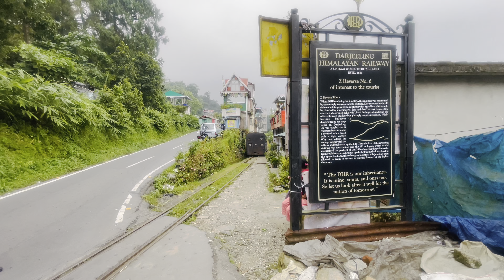Darjeeling 🚂 from Tindharia to Gayabari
The Darjeeling Himalayan Railway is fondly called as the “Toy Train”.  This toy train ride of Darjeeling is also a UNESCO World Heritage Site and this popular ride connects Darjeeling with Siliguri. It is one of a kind experience and is one of the famous narrow 2 feet gauge trains. This amazing toy train runs between New Jalpaiguri and Darjeeling and it also passes through one of the highest stations in the world that is Ghum. This station is nestled at an altitude of 2258 meters and offers a spectacular aura filled with natural bliss. Train Ticket Booking

Information about Toy Train Ride & Why you Should have this Experience!

The Darjeeling Himalayan Railway Train started operating in the year 1881 and it covers a total distance of approx 88 kilometers. This UNESCO World Heritage site offers a unique experience and takes you to the beautiful landscape of the hill station. Darjeeling Toy Train is a true marvel of engineering which has the capabilities of covering some of the really treacherous hills and serves as a connection between the lower plains and hills. This toy train of Darjeeling still has certain locomotives which are steam based but those locomotives are not allowed for the steep areas.

The toy train moves really slowly so that one can absorb the breathtaking aura and can have a delightful visual treat. This train is a true icon of heritage since the colonial days and offers the best possible way to get lost in the charm of Himalayas. However, the diesel used currently makes the train move a little faster. Passengers on board can also see an attendant standing in the front and putting sand on the track to overcome the issues of monsoon time.

Best Time to Have Darjeeling Toy Train Experience

The best months to experience the services of toy train of Darjeeling are October, November and December. This is the time when the mist begins to disappear and one can get a better view while enjoying the toy train ride.

Number of Trips: The number of trips which the Darjeeling toy train conducts on the season. During the peak seasons the Darjeeling Himalayan Railways may conduct up to 20 train rides and this thing completely depend on the demand of the day. Moreover, the train also stops at Batasia Loop which is one of the major attractions of the toy train ride.

Iconic Sights Offered by Darjeeling Toy Train
There are other attractions too apart from the spectacular sights which are a continuous treat while enjoying the toy train ride in Darjeeling. Below are the iconic sights which the passengers can enjoy along with the mesmerizing views.

Batasia Loop

It is one of the major attractions of Darjeeling toy train ride and its construction was commissioned in the year 1919 as a requirement of the train to handle the steep gradient which the train has faced at Ghum. Without this lane it would have been impossible for the toy train to connect Darjeeling to Ghum which is the highest location. Here at this iconic point one can have a spectacular view of the Kanchenjunga mountain range. Batasia Loop also houses the war memorial which was built in the honor of the Gorkha regiment.

Ghum

Ghum is the train station which is also known as highest altitude train stations on Darjeeling Himalayan Railway track. The toy train ride of Darjeeling operates from Darjeeling to Ghum on regular basis covering the distance of around 14 kilometers. It also serves as a junction between Lopchu, Sonada, Siliguri and Kurseong.

On Darjeeling to Ghum route, there are around 18 rides which are scheduled from morning 7.40AM to last train leaving at 4.30PM. Tourists are given the preference of choosing the train they want to ride in with two options including the one with steam engine or the one with diesel engine. However, the genuine experience of the toy train of Darjeeling can be experienced by hopping the steam engine toy train.

Certain coaches of Darjeeling toy train also offers first class seating with recliner chairs. In the steam engine toy train there are two first class cabins whereas in the diesel engine toy train, there are three first class cabins.

Ticket Price of Darjeeling Toy Train Ride

Steam Engine Toy Train: INR1300

Diesel Engine Toy Train: INR800

Important Points to Keep in Mind before Enjoying the Darjeeling Toy Train Ride

No train tickets are required for kids below 5 years but they may asks for ID proofs
No concession is provided to the senior citizens, children of 5 years or above & etc
The fares of steam engines are high because they represent the heritage with unique experience and cost to maintain them is also high as compared to diesel engines.
The first class coaches of Darjeeling toy train can accommodate up to 17 people and has comforting recliner seats